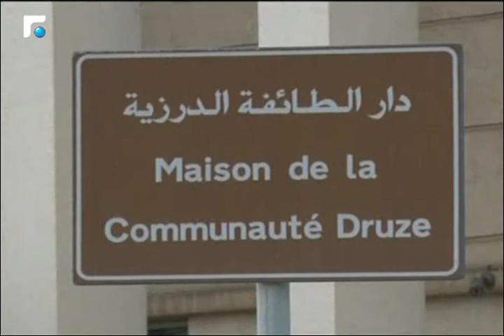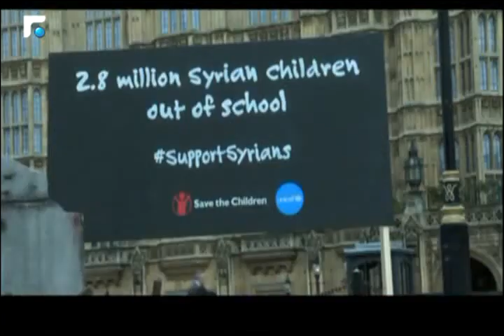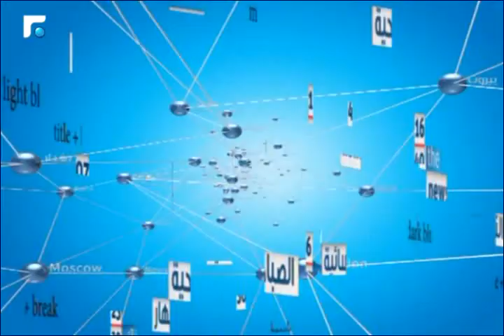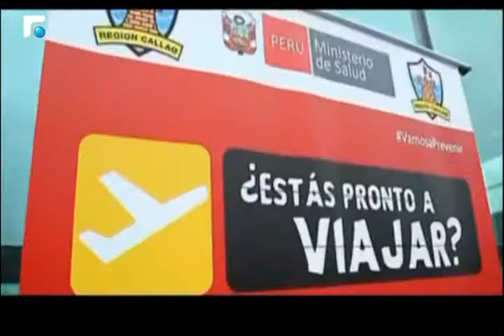النشرة الفرنسية Le Journal 05/02/2016